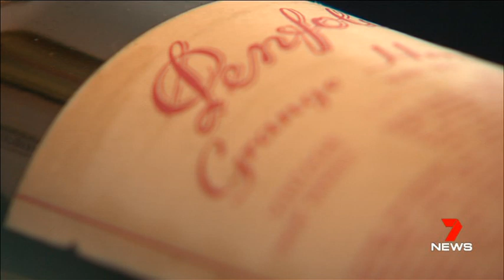Grange Sale 7 News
Complete set of Penfolds Grange sells for $260K plus buyers premium